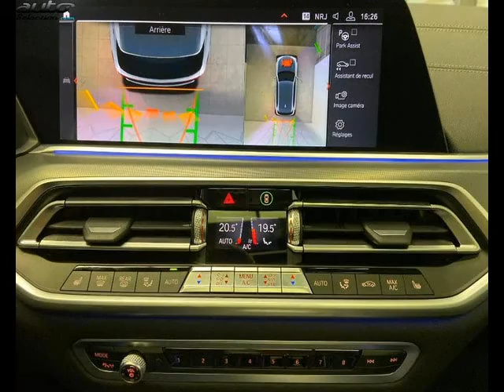Bmw x5 occasion visible à B?ziers présentée par Mini beziers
Cette Bmw x5 occasion disponible à B?ziers dans le 34 est mise en vente par Mini beziers - 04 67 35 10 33 - tous les détails sont